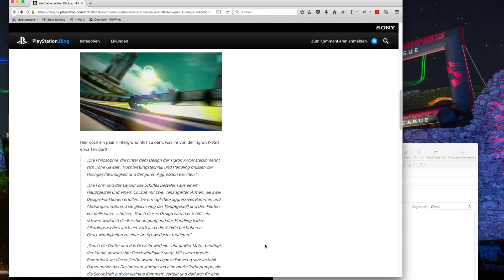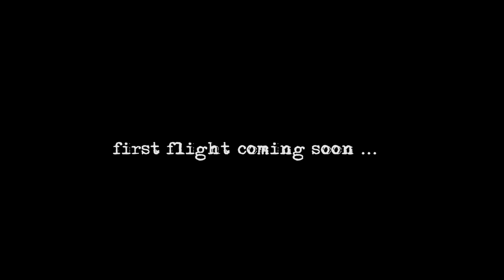WipEout Omega Collection - Die WipEout Drohne: Making Of [PS4]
WipEout Omega Collection erscheint am 7. Juni auf PS4 und die Jungs der Drone Champions League ließen es sich zu diesem Anlass nicht nehmen, die brandneue Tigron K-SVR detailgetreu als Drohne nachzubauen! Seht euch im ersten Video an, wie die Drohen entstand, bevor sich das schmucke Stück schon bald in die Lüfte erhebt.

Auf dem offiziellen Kanal von PlayStation Deutschland findet ihr aktuelle, deutsche Trailer, Spots und Videos aus dem PlayStation-Universum.

Impressum:
63263 Neu-Isenburg

Registereintrag: Eintragung im Handelsregister.
Registergericht: Amtsgericht Offenbach
Registernummer: HRB 11603
Umsatzsteuer-ID: Umsatzsteuer-Identifikationsnummer gemäß §27 a
Umsatzsteuergesetz: DE 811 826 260